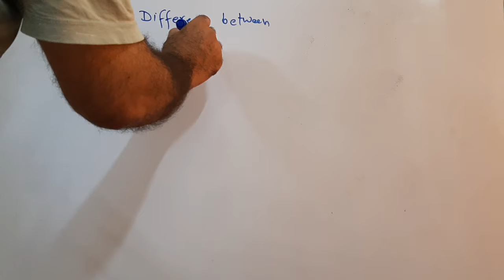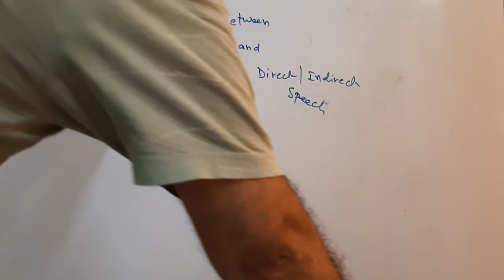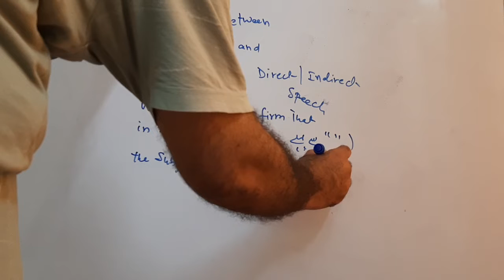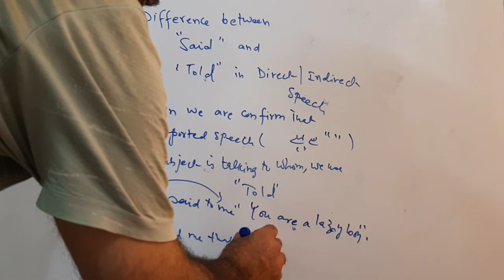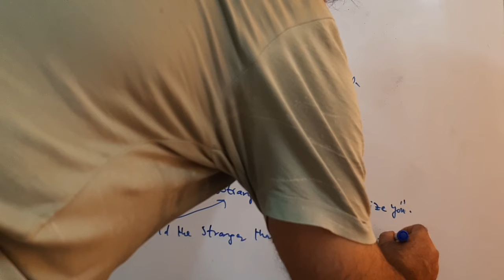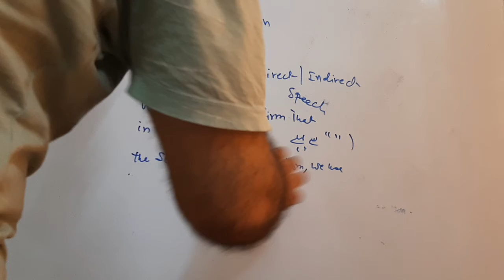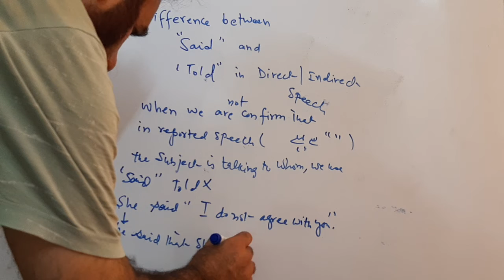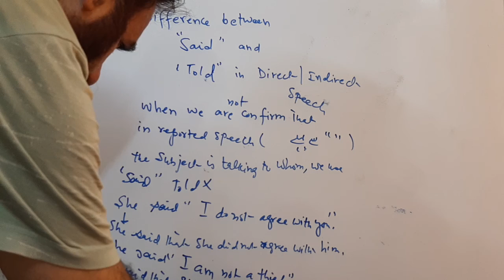English Grammar, Difference between "Said" and "Told" in Direct/Indirect Speech